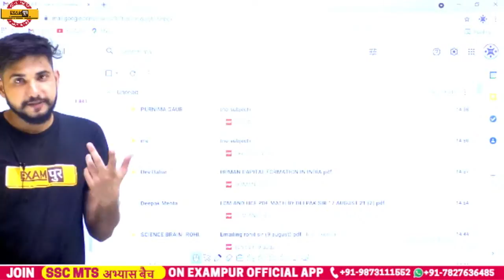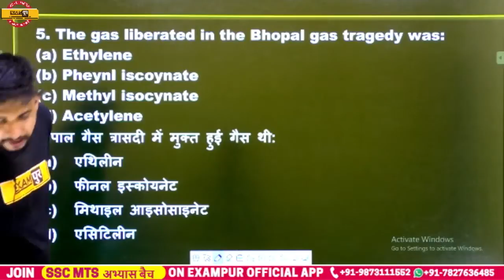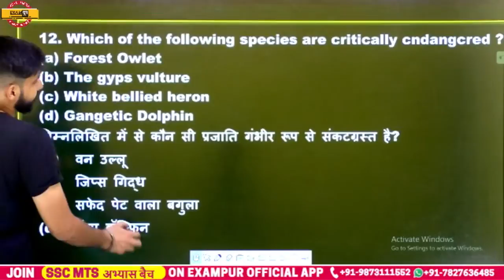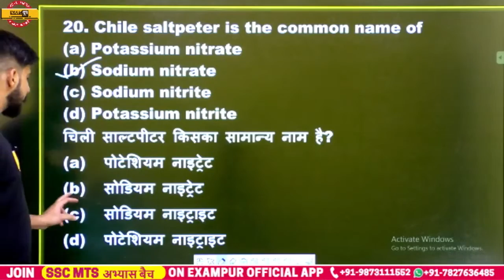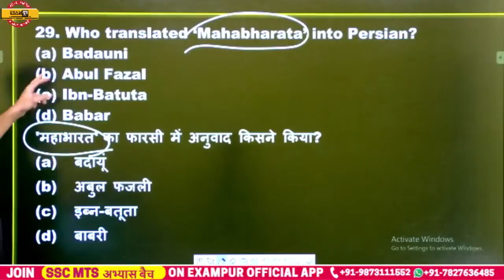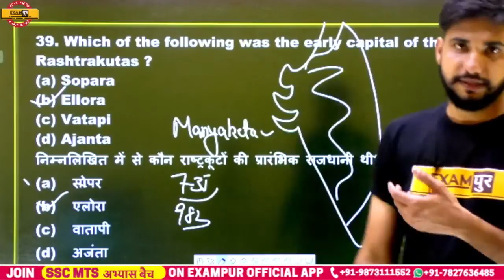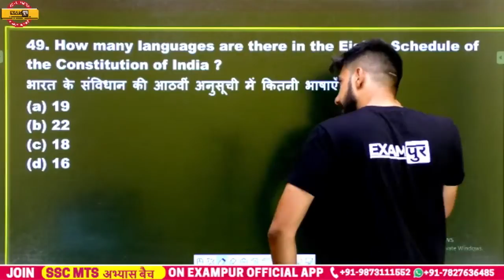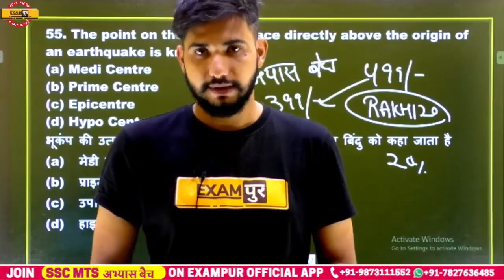SSC MTS 2021 | GK GS Classes | Expected Questions | By Kuljeet Sir | 09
SSC MTS 2021 | GK GS Classes | Expected Questions | GK GS For SSC MTS 2021 | GK GS By Kuljeet Sir | 09

जिन बच्चों ने MTS का फ़ॉर्म भरा हुआ है वो कृपया इस फ़ॉर्म को ज़रूर भरें !